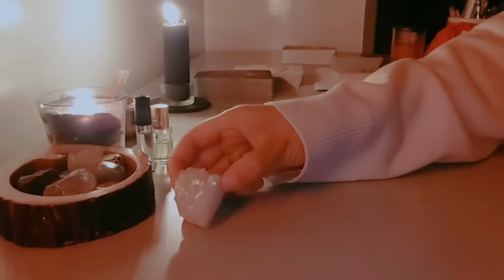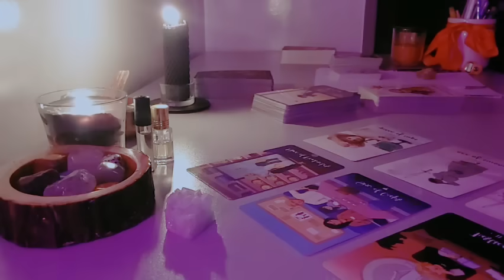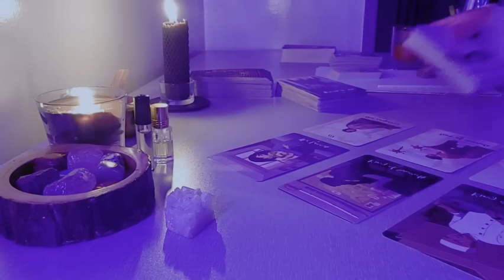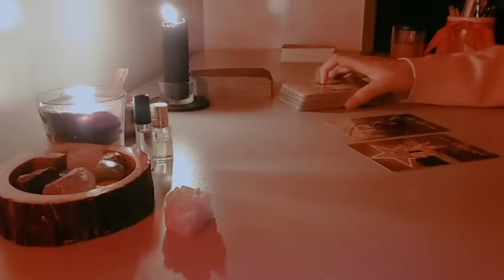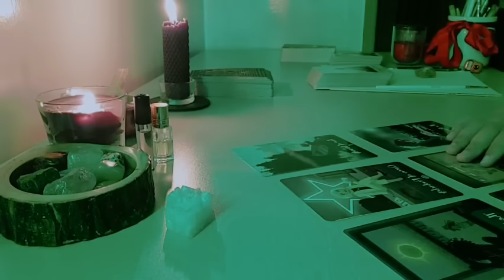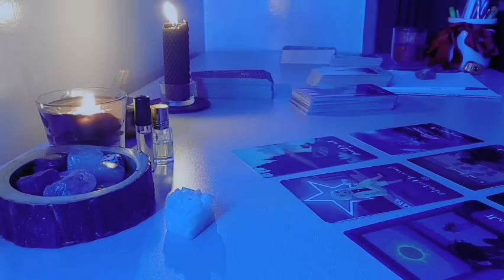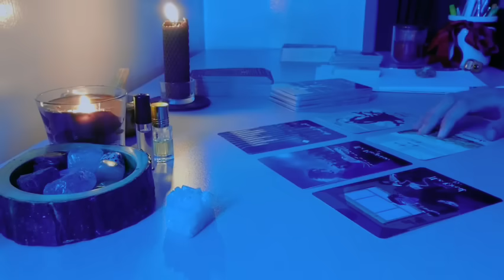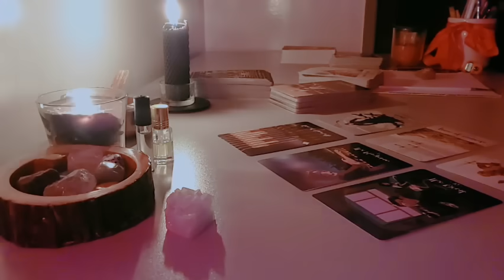كيف يراك جسديا اكثر ما يثيره ويشده لك ♥️ طاقة مفتوحة 🔥 ا ل ب ي س ش ر و ظ ط ج ح خ. ع غ ف ق ث ب ا ك م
اهلا بك

رابط الانستجرام

اً ل  د ج ه م ب ح ق ك ي ع ص ح ن و ق س ط ر